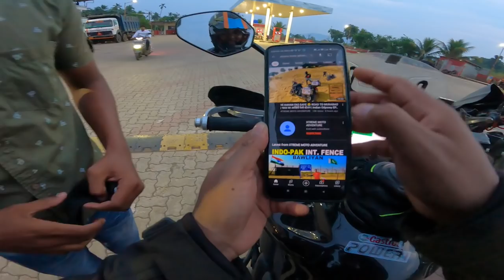कोंकण में ये UNEXPECTED था | Murud to Srivardhan Konkan Coastal road | Konkan Thali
Episode 15 of Indian odyssey and currently exploring Konkan coastal route. On this day we started from Murud boarded on agardanda ferry to reach SriVardhan beach.

Agardanda jetty
murud agardanda harihareshvar srivardhan route konkan coastal ride.

gate towards the open sea for escape.